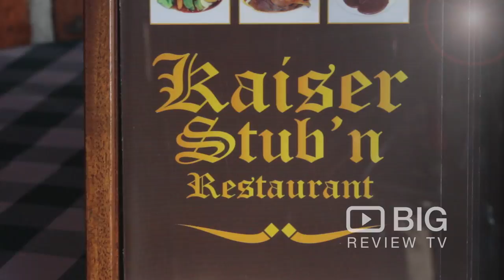Restaurants| Kaiser Stubn | Terrey Hills | NSW | 2084 | Austrian and German Food | Review | Content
Kaiser Stubn Duplicate
Cnr Mona Vale & McCarrs Creek Road Terrey Hills NSW Australia 2084

We'd like to hear from you on Where & What to Review next.